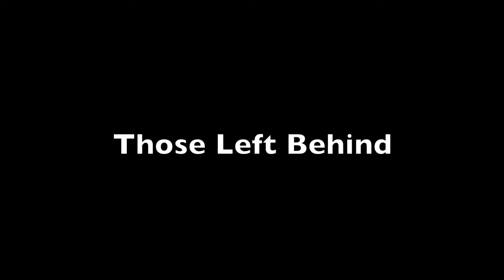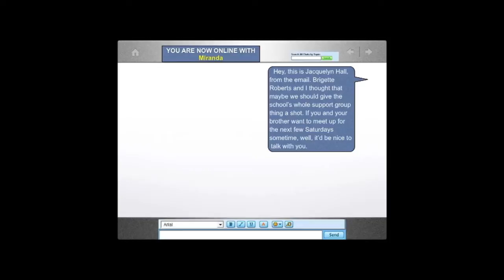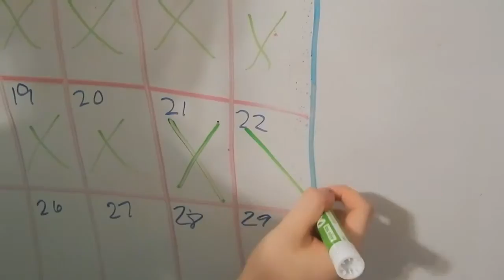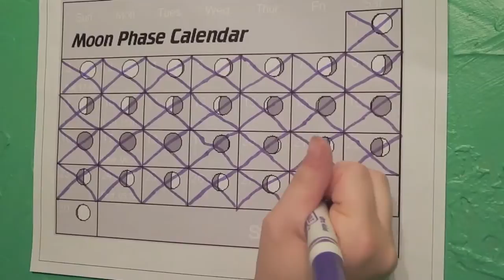Those Left Behind- Short Film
short fim, 9/11